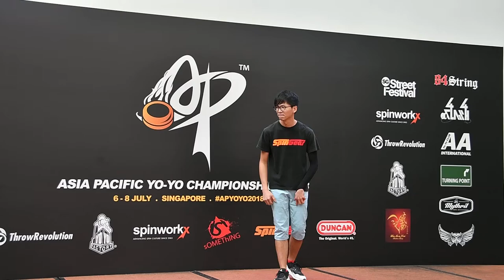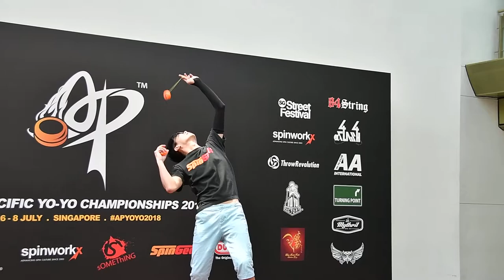2018AP Final 2A 11th Kyle Capiral Film by C3yoyodesign